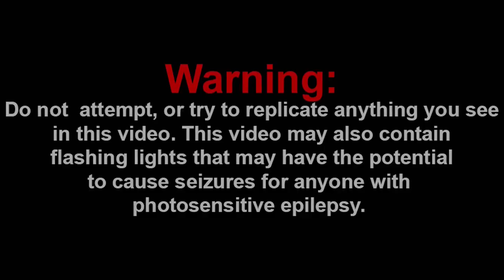JEFFY'S A KING NOW?! || SML Movie: Jeffy The Doughnut King! Reaction!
Channel Members:
~Jarius
~QTGamer7842
~QTReacts
~DR GODUSTERN
~SuperGB64

-SMG001, 2021